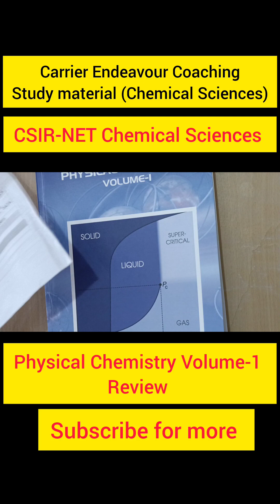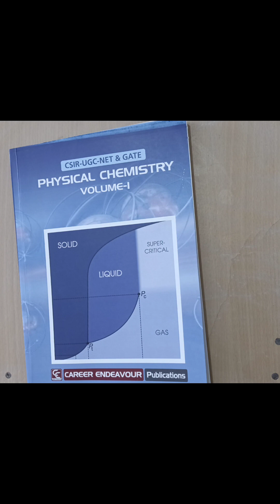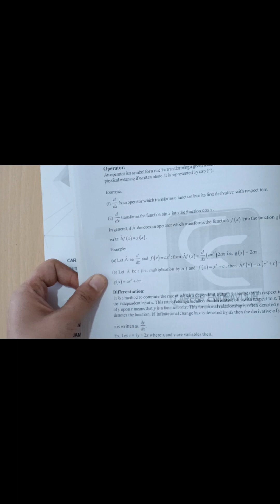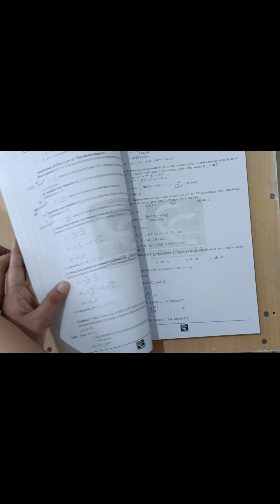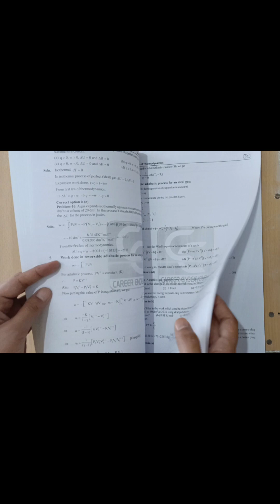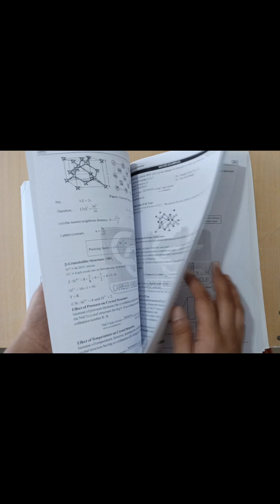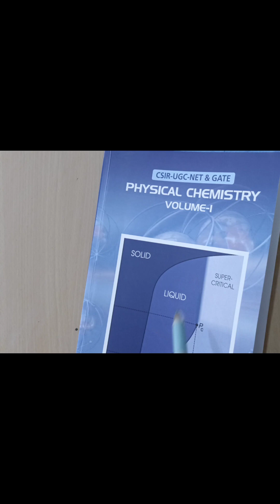Carrier Endeavour coaching study material || Physical Chemistry Vol-1 review